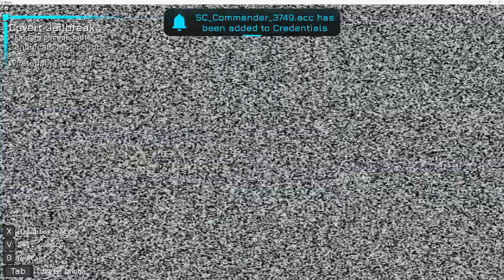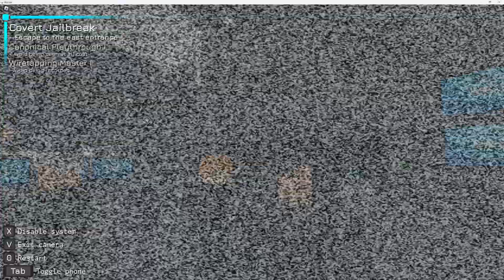Cell Block Escape - High Sec Canon% Speedrun (1:22.903) ~ Interceptor